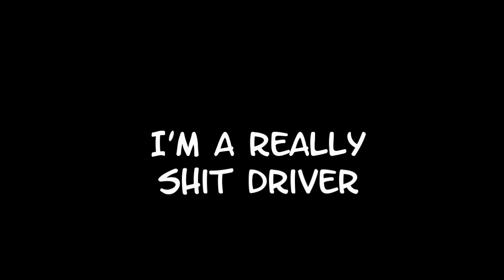HOLLAR THE GOLIATH! - Dying Light The Following (Funny Moments)